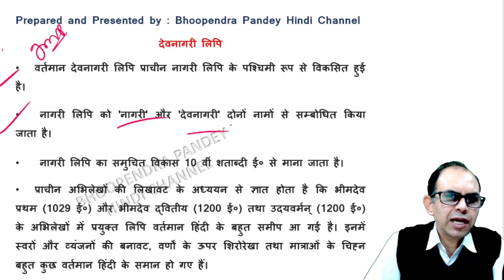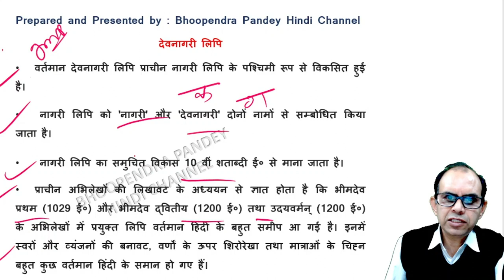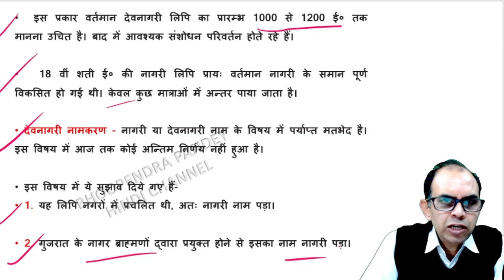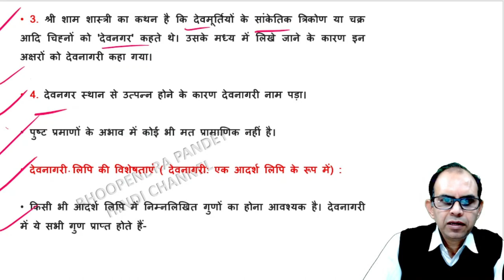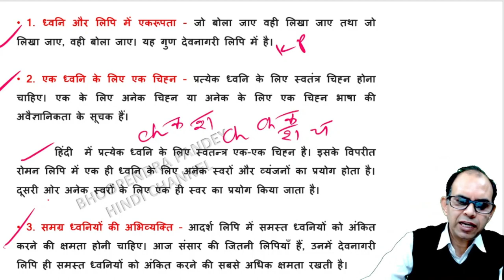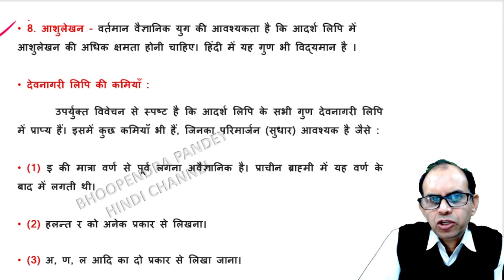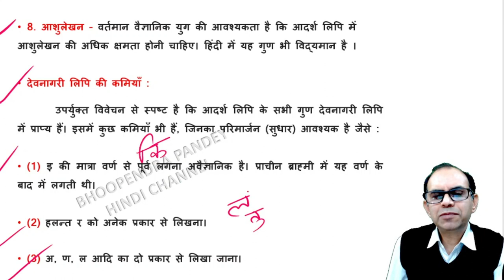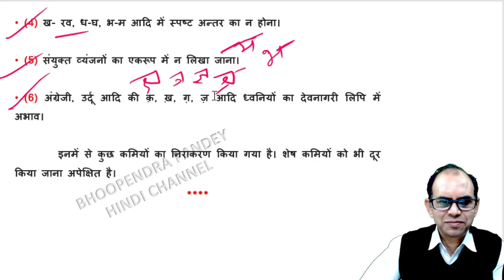CUET PG HINDI EXAM PART 9 | देवनागरी लिपि की विशेषताएं | devnagari lipi ki visheshtaen